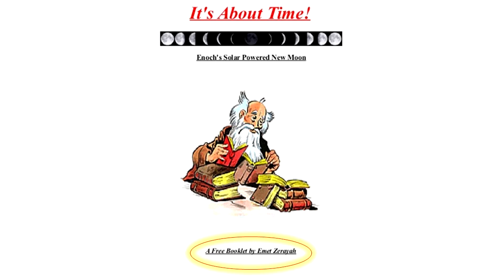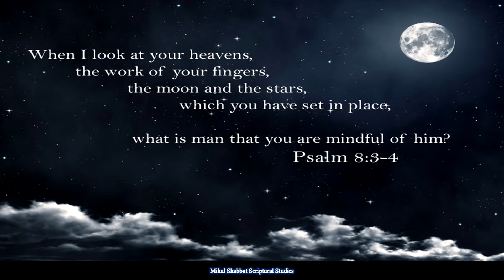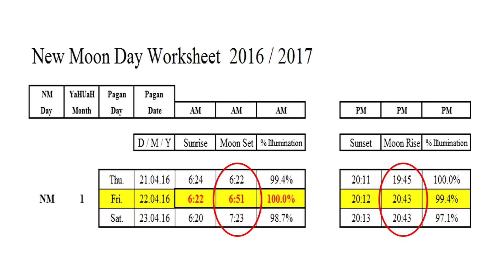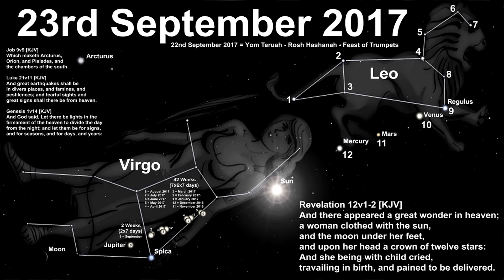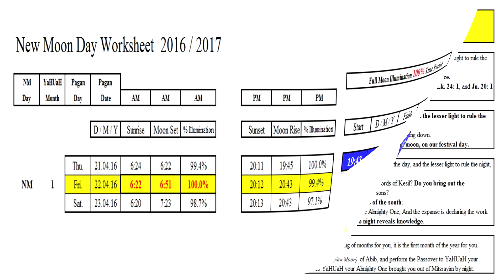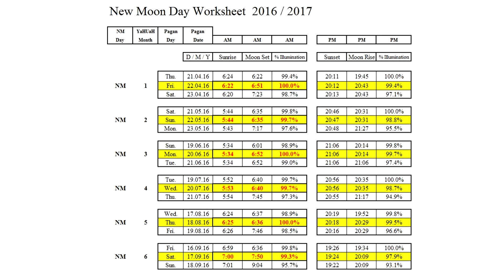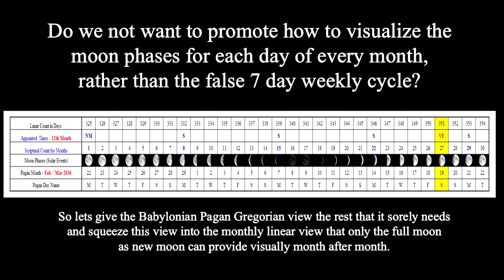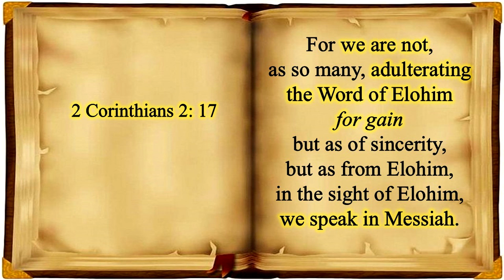The Full Moon is New Moon - 2016 / 2017 Forecast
Here is our latest YouTube video due to requests on providing information on how others may utilize computer programs to calculate all 12 new moon days well in advance of the year taking place.
    As per our past articles and videos we were introduced to the three components (sun, moon, with the stars) of the calendar that hangs in the heavens back in 2005 and struggled immensely.
    We then were introduced to an individual by the name of Emet Zerayah (pen name) who wrote a booklet entitled "Its About Time" and in time things became easier as were able to apply this calendar that hangs in the heavens in creation. We still have much to learn and thus why we share and as such here is an attached link to this booklet for those that are interested in this Scriptural subject matter.